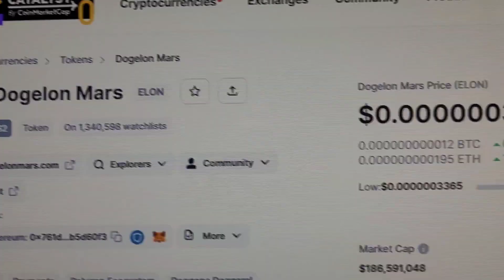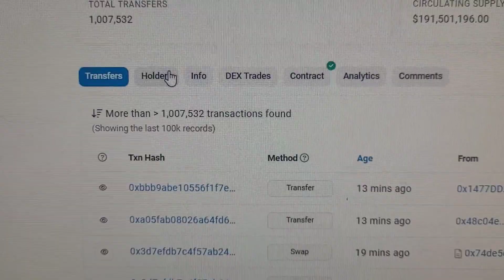Crypto.com and Dogelon Mars Rumors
When Lambo

Gemini

Have you seen the Gemini app? Try it using my code and we'll each get $10 USD of Bitcoin.